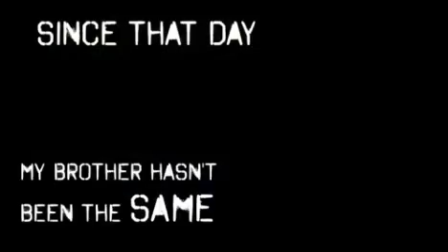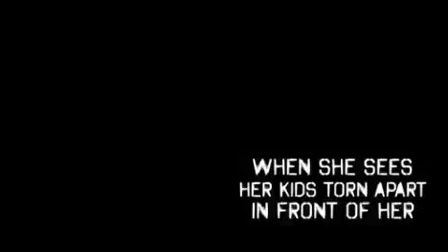Little boy who lost his legs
Emad was just four years old when a missile landed on his house.
He lost both of his legs and is suffering psychologically from the effects of an ongoing war.

Aden, where Emad lives, has witnessed some of the most intense fighting in Yemen's two-year conflict. More than 150 children there have lost limbs, and the UN agency Unicef says the fighting has affected about 10 million children across the country.

Produced by Mai Noman.